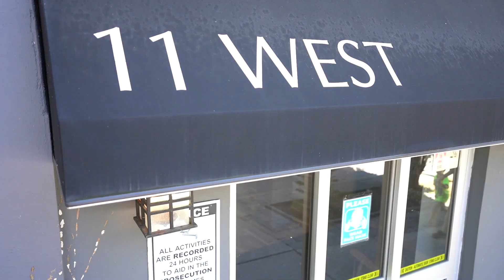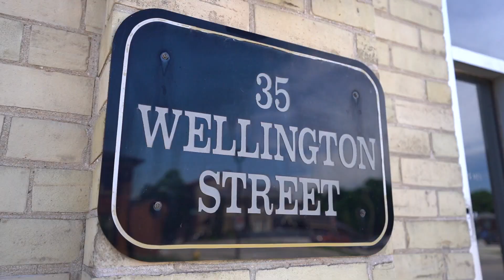Westbridge Collection | District REIT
Westbridge Collection | Visit District REIT to learn more!